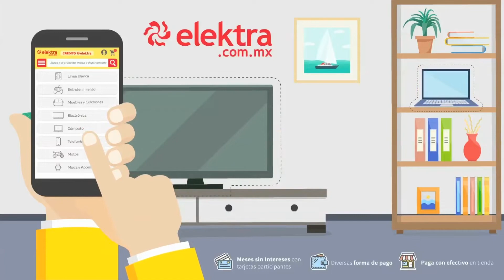CaneloEsAzteca | ¡Lo qué viste de Ruta Canelo!